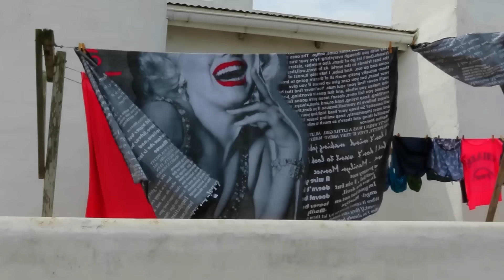Ep. 76 - Euphoria Golf and Lifestyle Estate and more from South Africa on 7 September 2023 Today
Hello everyone, welcome to SA Today. On 7 September 2023, we start today's video in Euphoria Golf and Lifestyle Estate in Naboomspruit / Mookgophong in Limpopo Province. Next driving over the Orange River with dark low low-hanging clouds with a cold front moving into Upington. From there, we show Paternoster and a few more videos to show you around South Africa.

We want to show our viewers as many places as we can across the country worth visiting. South Africa is a large country, and only some locals know where all these places are. We also try and provide some history on many of the towns, museums and events on that day in South Africa and a small bit of Namibia today. We take pride in bringing original and captivating videos that will leave you in awe.

Also in this video, we show you Port Elizabeth (Gqeberha), Seaview in the Eastern Cape, drive in Machadodorp and Kakamas, and we end the video in the beautiful west coast town Paternoster.